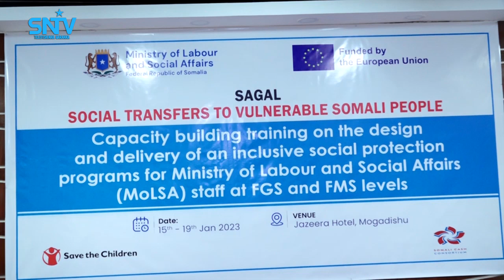Wasiir ku xigeenka Shaqada XFS oo tababar usoo xiray Masuuliyiin ka socday dowlad goboleedyada.